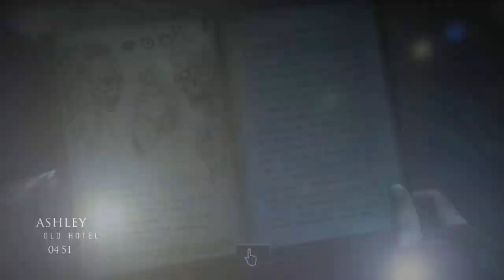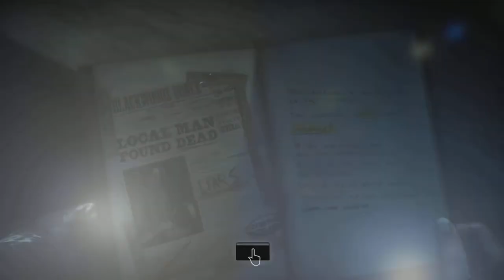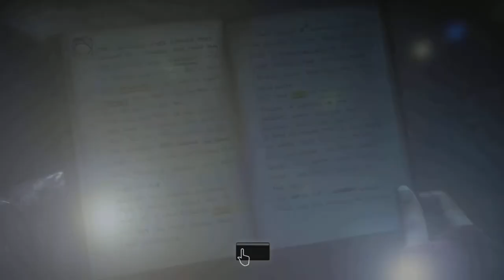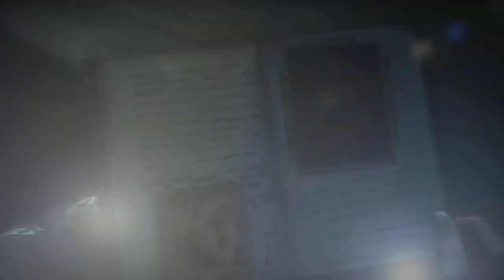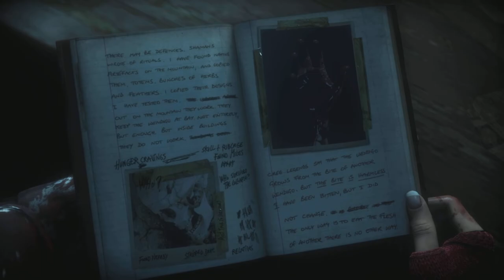Until Dawn Episode 12 | Revelation